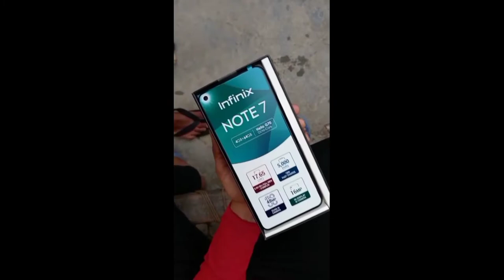My First Vlog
Vikram Pathak Vlogs

I Unboxing my new mobile phone 📱